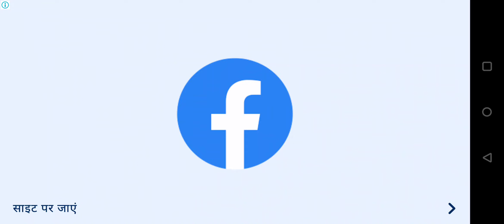Mumbai local train 🚆